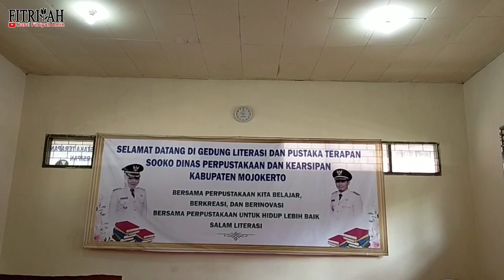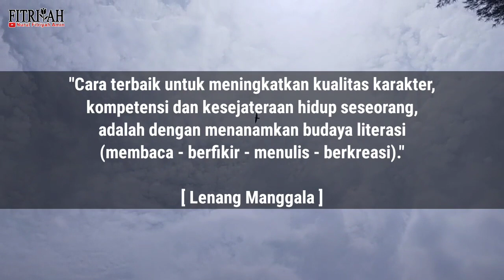Workshop Go WhatsApp Non APBD Dinas Perpustakaan dan Kearsipan Kabupaten Mojokerto | Mojokerto Vlog